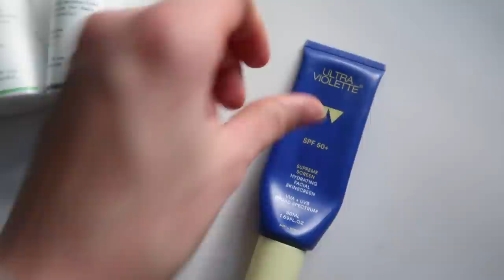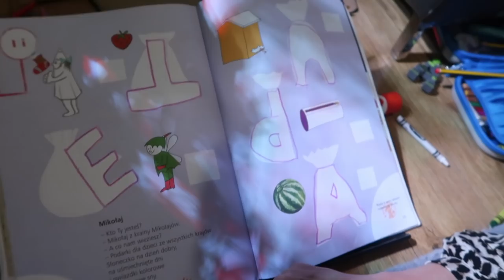vlogmas '21 Poranna pielęgnacja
W tym filmie mówię o:
🧪 Jan Marini C-ESTA SERUM Serum do twarzy z witaminą C i DMAE
🧪Jan Marini BIOGLYCOLIC FACE CLEANSER Emulsja do mycia twarzy z kwasem glikolowym
🔬 Regimen Lab
ja mam ich zestaw w tym momencie mają też większe opakowanie żelu do mycia twarzy i CREAM w super cenie
ale można też kupić oddzielne produkty
😎 ULTRA VIOLETTE SUPREME SCREEN HYDRATING FACIAL SKINSCREEN SPF 50+
🎀 PURITO - Cica Clearing BB Cream Krem BB
Strona z której można zamówić koreańskie kosmetyki
‼️ 🤩 Jeżeli chcecie zrobić zakupy w sklepie YES to mam dla Was kod zniżkowy hasło NIESIA25 ‼️ 🤩

O mnie: Witam Was w moim świecie.
Na tym kanale znajdziecie mieszankę filmów z makijażami, pielęgnacją włosów, lifestyle, tematyką less waste oraz rodzinnymi vlogami. Kocham przygotowaywać dla Was odcinki z moimi roślinami, strojami dnia, a także ulubieńcami miesiąca i wiele, wiele więcej.